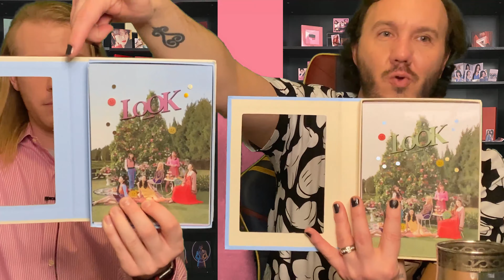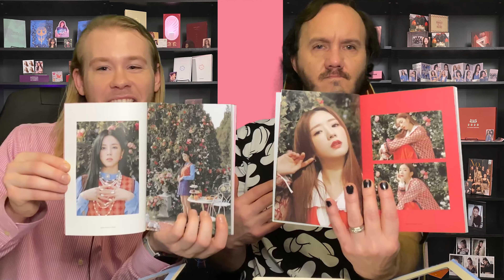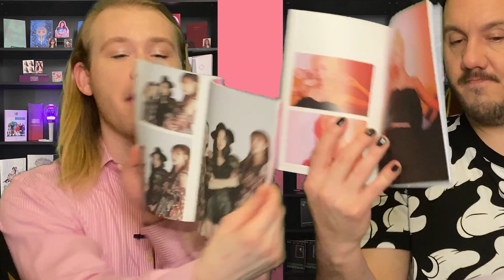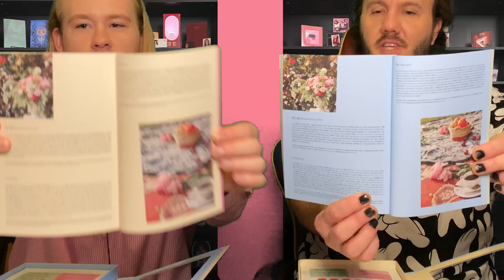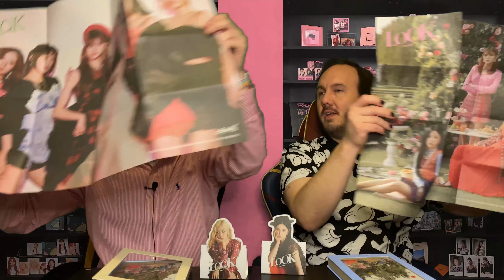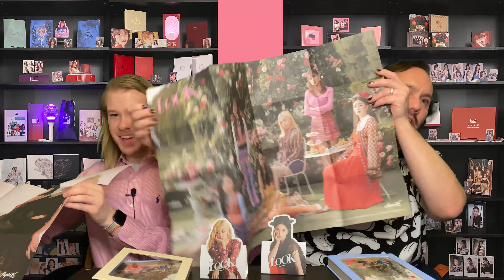Side by Side Unboxing: Apink 에이핑크 - LOOK (Comparison of Both Versions) 9th Mini Album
Hello everyone!  Hello Pink Pandas!  We are back because our copies of LOOK (Apink's 9th mini album) finally arrived int he mail and we have filmed an unboxing video for you!  We each got a different version, so we decided to open them up side by side so we (and all of you) could see the differences and similarities between the two versions!

Honestly, the album came with a LOT of extras, and I think it was definitely worth the buy!!!  Yay!  PANDAS: If anyone can help us out with which members we got on the AR cards, that would be awesome because we couldn't tell from the text on the card.  Also at the end of the video we show some extras that came with our order that almost look like Apink Valentine cards??  Have any of you Pandas seen these before?  Thanks for all the great info y'all keep sharing with us!!!

-Jeremy, SYKU!

Apink 9th Mini Album [LOOK]